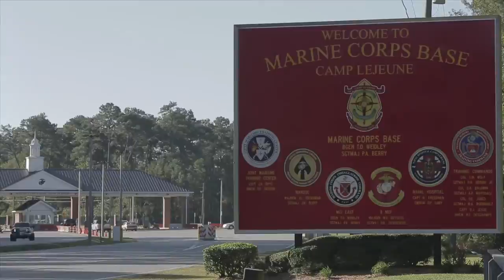Austin's Military Playroom Video from Penguins Charity Night on ROOT SPORTS